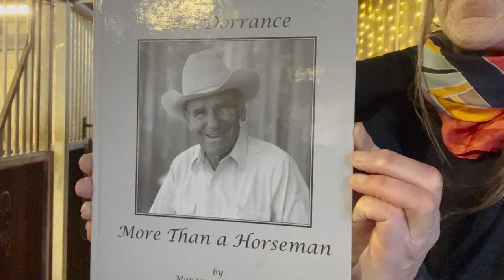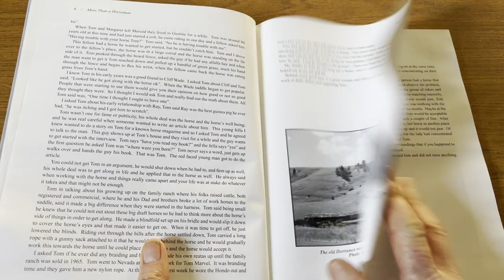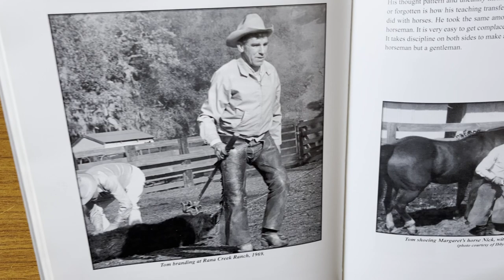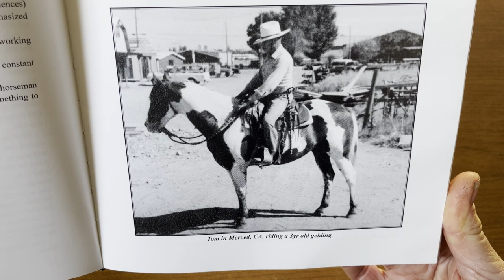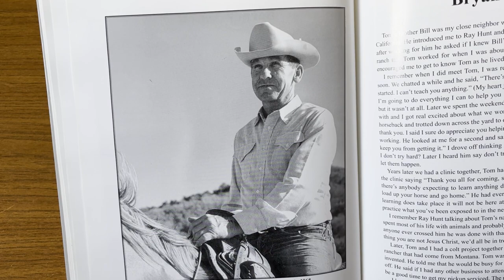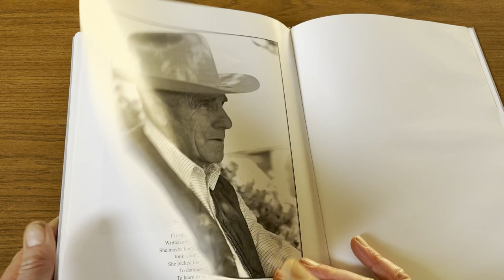Story from Sherry Knapp // Tom Dorrance More than a Horseman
It is a pleasure and an honor to read these wonderful stories about The Greatest Horseman who ever lived, Tom Dorrance, from the beautiful book More than a Horseman full of pictures and tales collected by Margaret Dorrance and John Saint Ryan.

Today's story is from Sherry Knapp "3 simple lessons that Tom taught me 1. Dont Judge; 2. Keep it Simple; 3. Take your Time."

If you know of Tom Dorrance I hope you will enjoy hearing these memories as much as I enjoy reading them. If you don't I hope it will spark your interest and give you new tools which your horse will deeply appreciate. Either way, my wish is that it will encourage you to go out and buy this beautiful book.